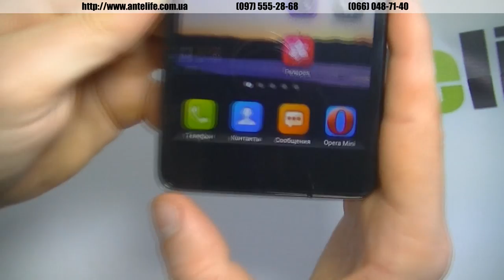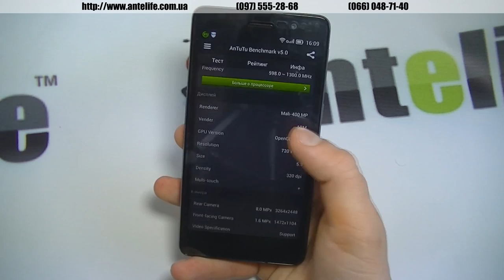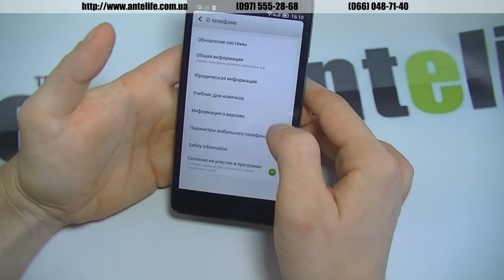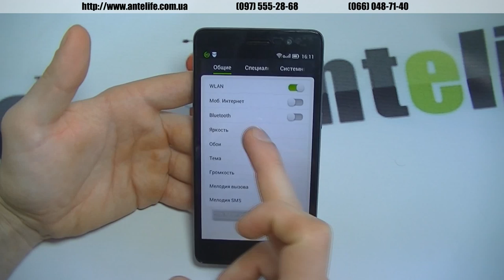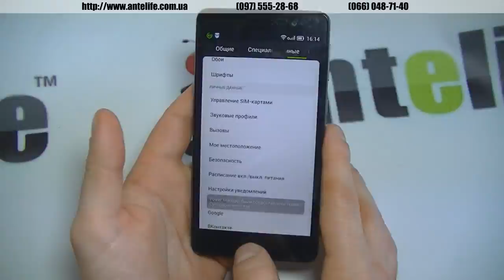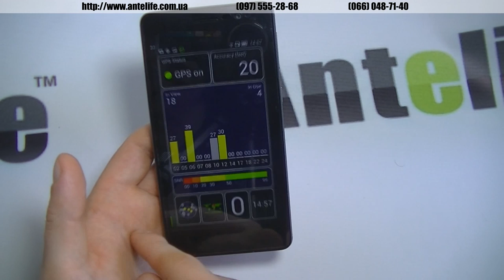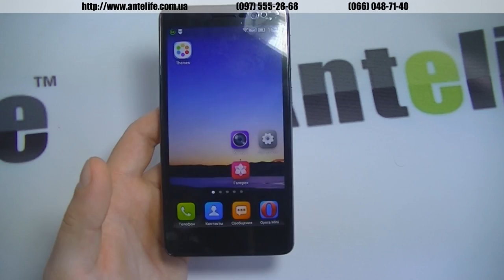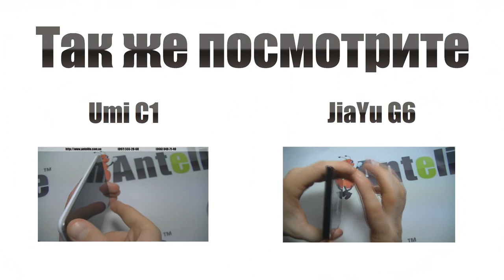Lenovo S860 MTK6582 обзор смартфона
Среди долгоиграющих смартфонов на андроиде действительно мало таких, которые будут на самом деле работать очень долго. В данном обзоре пойдет речь о Lenovo s860 – лучшем из современных долгоиграющих смартфонов.

Лучший он потому, что он обыграл Lenovo P780, лидера в этом сегменте в прошлом, за счет более качественного дисплея, камеры, более мощного, в плане игр и 3D графики, процессора. Ну а второй конкурент новинка THL 4400 тоже будет проигрывать за счет дисплея не самого лучшего качества. По параметру аккумулятора на 4000 мАч Lenovo S860 показывает самые лучшие результаты, сравниться с которыми могут лишь два названных конкурента.

Если бы я покупал качественный классный смартфон с крутым аккумулятором, то я бы отдал предпочтение именно Lenovo S860 без раздумий.